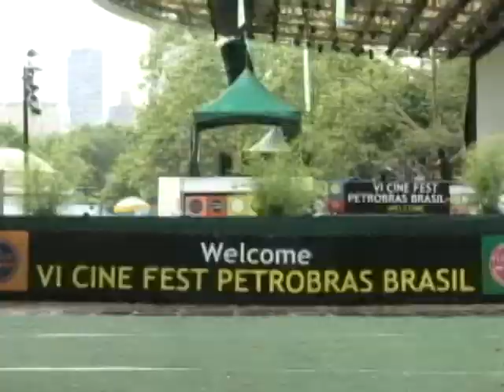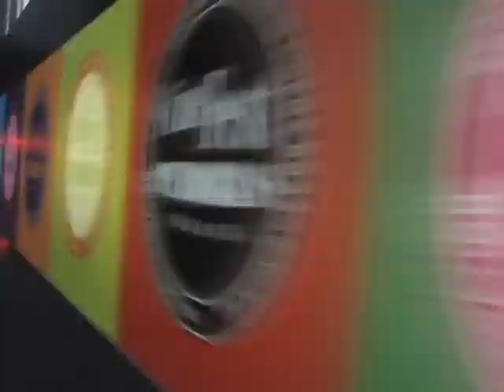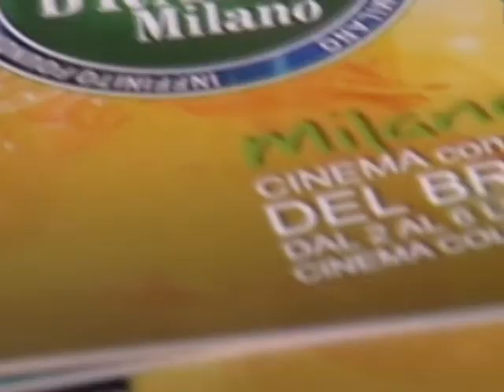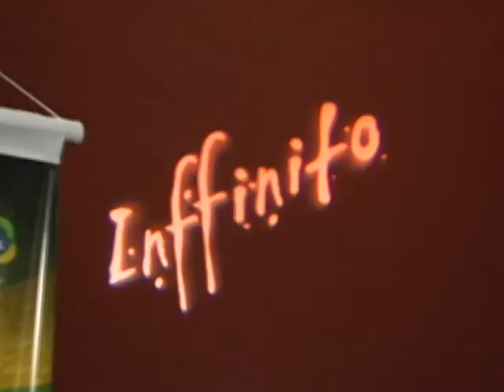15 anos - Circuito Inffinito de Festivais